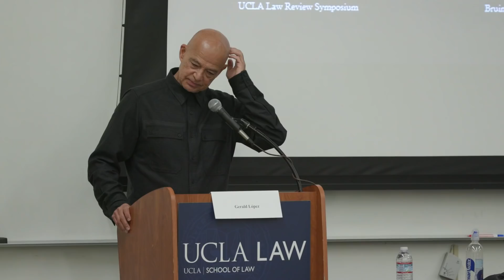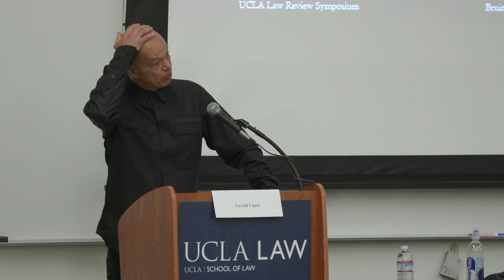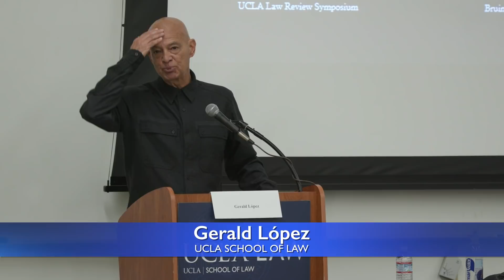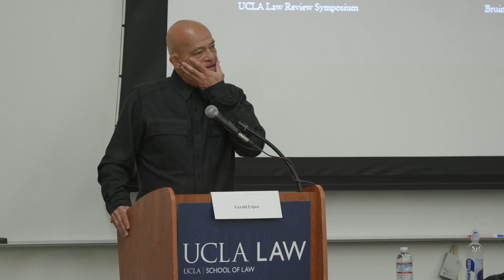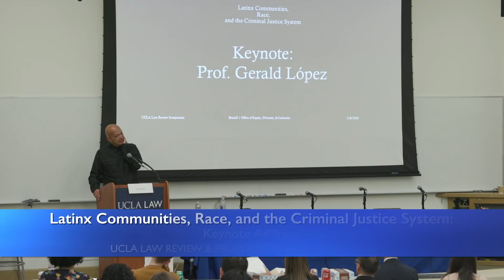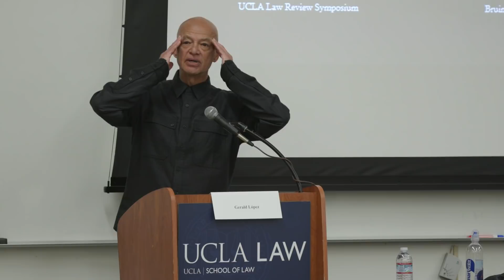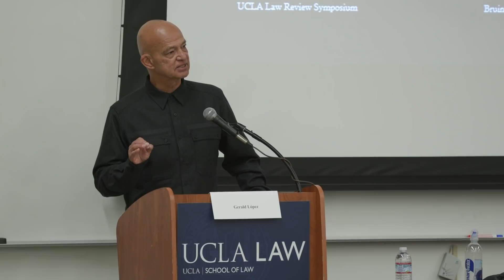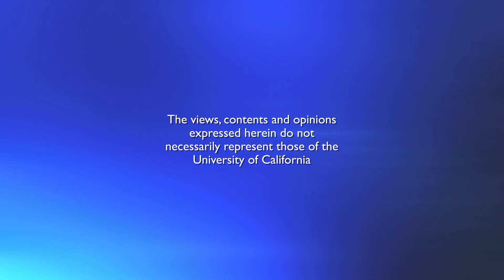Latinx People and the Criminal Justice System with Gerald López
UCLA Law professor emeritus Gerald López has litigated extensively as lead counsel in a wide variety of criminal and civil matters. In this talk, he captivates the crowd with reflections on his childhood in East Los Angeles in the 1950s, where he watched the criminal justice system target Latinx people -- activity that, he noted, continues to this day. Series: "UCLA Law Review Symposium " [4/2019] [Show ID: 34537]